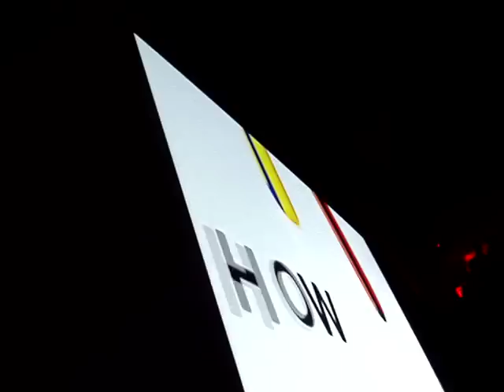The Cornelius Group "Ultimate Sensuous Sychronized Show"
Intro to the Cornelius Group's "Ultimate Sensuous Sychronized Show" LIVE at Webster Hall in New York City on January 26th 2008. Shot by Abbey Braden for 'Sup Magazine.